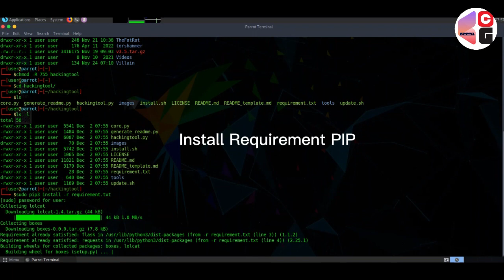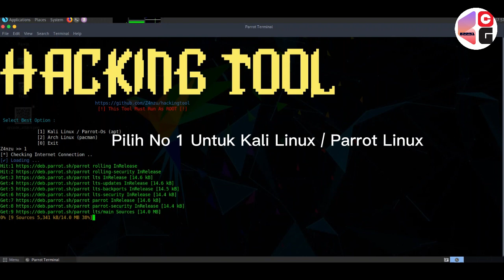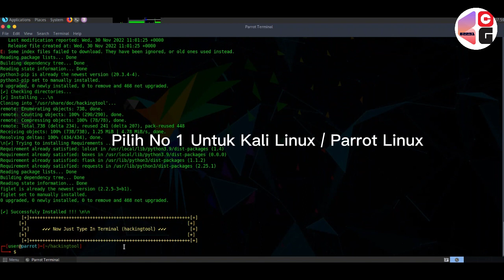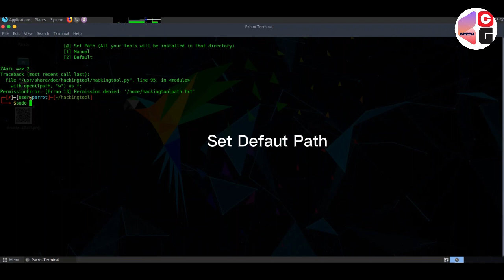DCG Sharing | Instalasi Hacking Tools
Berikut ini adalah cara untuk menginstall Hacking Tools di Parrot Linux / Kali Linux.
Command ::

chmod -R 755 hackingtool
cd hackingtool
sudo pip3 install -r requirement.txt
bash install.sh
sudo hackingtool
Information Technology, Healing & Meditation  Channell.
Berbagi berbagai macam teknik ethical hacking, data visualization, IT Forensic. Saya juga berbagi info tentang meditasi, serta penggunaan Vedic Astrology, Qimen untuk membantu diri sendiri dan orang lain.